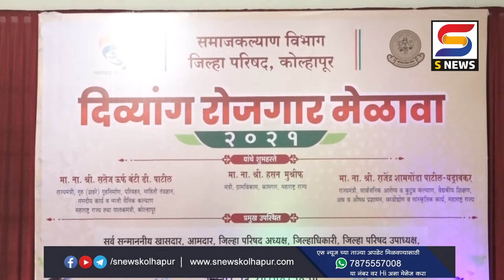दिव्यांगांचे प्रश्न सोडवण्यासाठी कटिबध्द -ना. सतेज पाटील